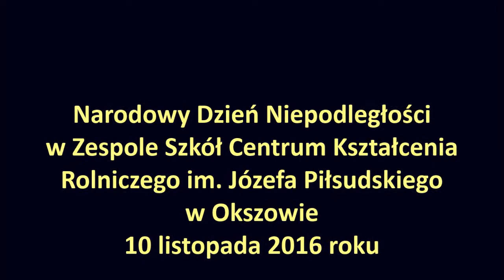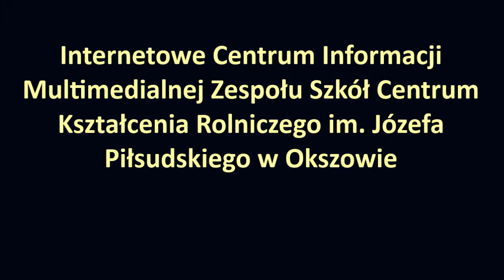Narodowe Święto Niepodległości 2016 - relacja filmowa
Filmowa relacja ze szkolnej uroczystości związanej z Narodowym Świętem Niepodległości w Zespole Szkół Centrum Kształcenia Rolniczego im. Józefa Piłsudskiego w Okszowie.